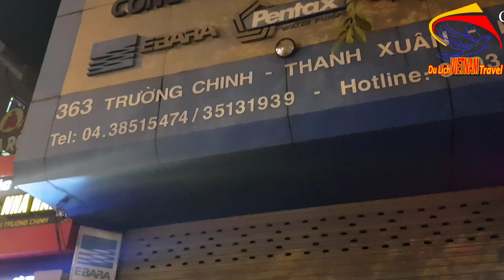Khám Phá Ngã Tư Sở Hà Nội Ngày Nay - Du lịch việt nam vietnam travel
Video này Minh Toàn xin giới thiệu đến quý vị và các bạn về ngã Tư sở ở hà nội ngày nay. Mời bạn cùng xem video để hiểu thêm về ngã tư sở hay về hà nội ngày nay nhé.
1. Hà nội ngày nay
3. Giải trí hấp dẫn ở việt nam
4. Du lịch việt nam
5. Cuộc Sống Hạ Long
6. Tổng hợp du lịch việt nam vietnam travel